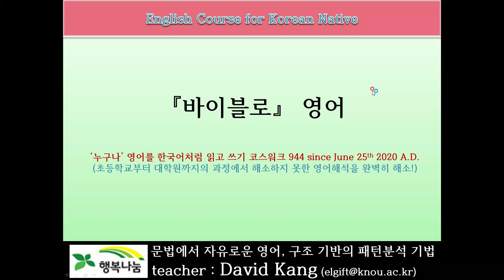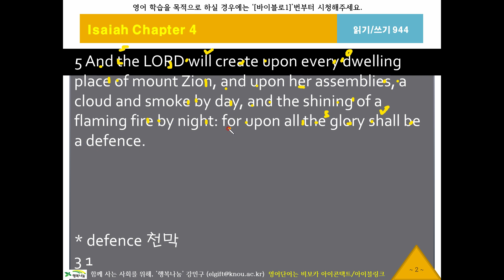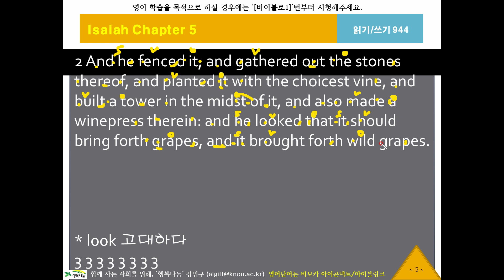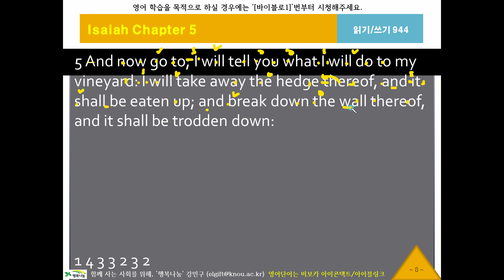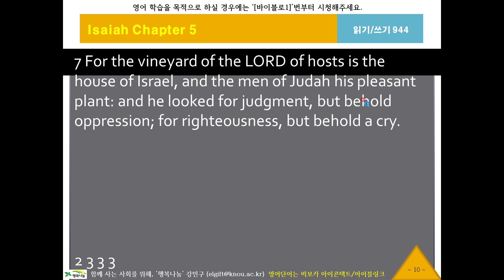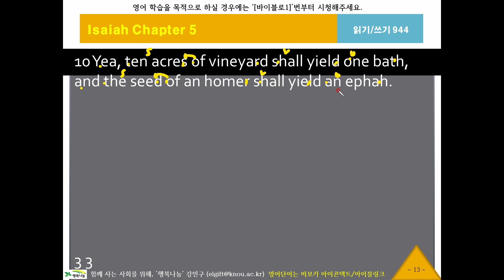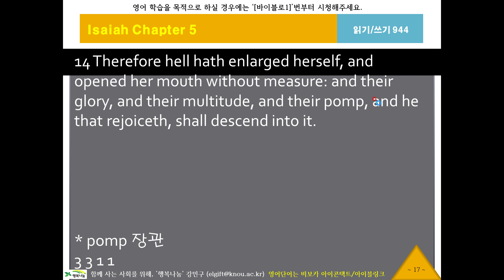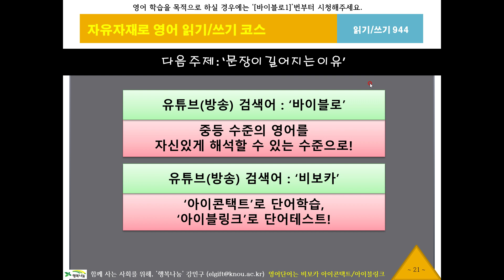바이블로944, 이사야4장4절, KJV, 영어성서, 흠정역, 성경공부, 영어해석원리, 영작문원리, 영어구조분석, 성서로 영어공부, 영어로 성경공부